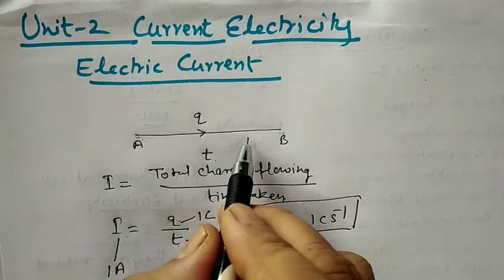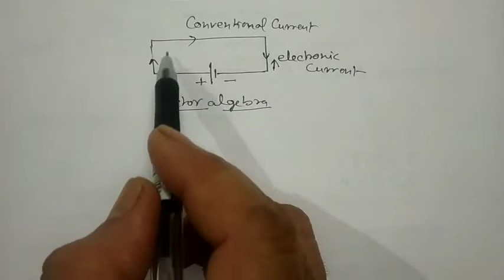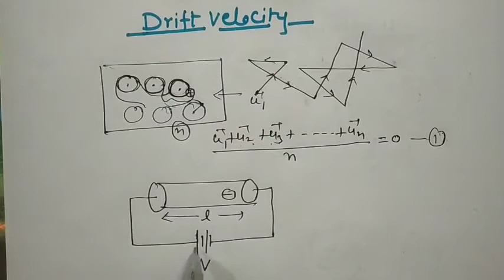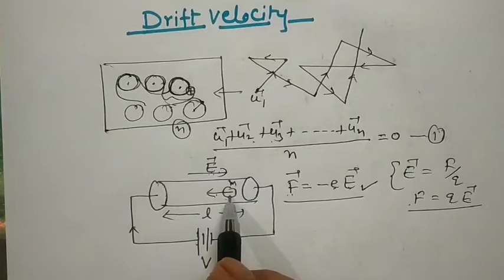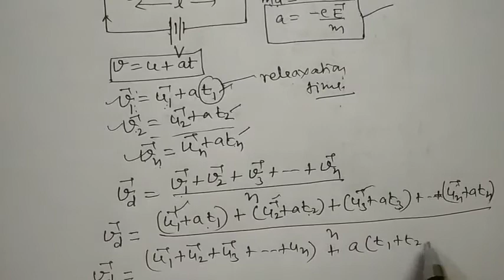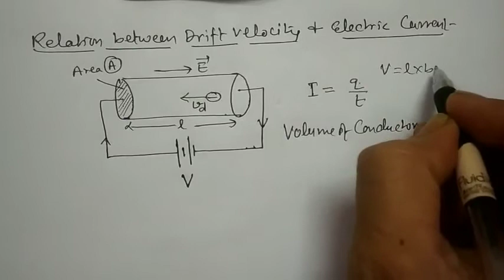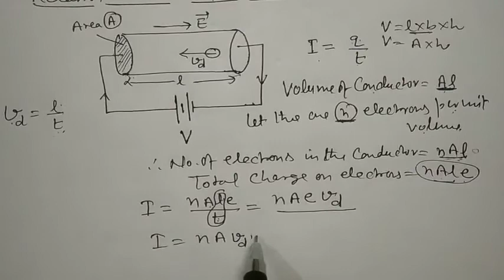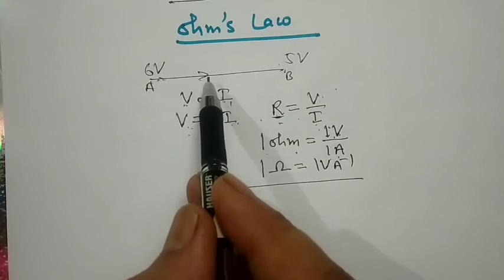current electricity, electric current,drift velocity, ohm's law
By Anuj Sharma,class 12th, Physics